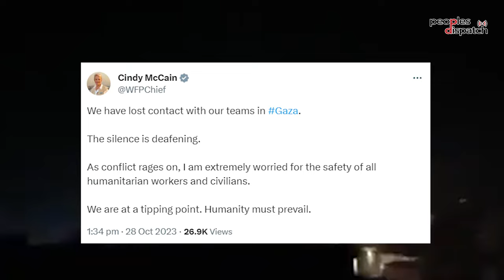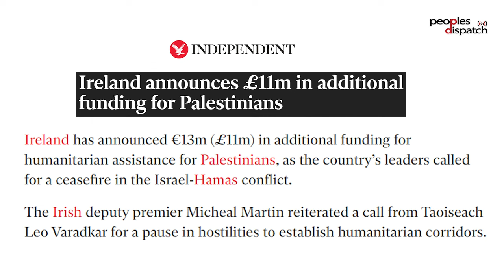Chris Hazzard on Ireland's solidarity with Palestine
Israel's genocidal bombing of Gaza has been met with sharp condemnation from people globally, with almost daily protests and mobilizations occurring in towns and cities across the world. Despite the global outcry, leaders from the US and Europe have continued to defend and support Israel and have thwarted attempts to stop the violence against Palestine.

However, the progressive Irish political party Sinn Fein and its leaders have stood out from other parties and politicians in the EU in their support of the Palestinian struggle, their strong condemnation of Israel's attacks on Palestine, and the call for serious action to stop the ongoing atrocities.

Sinn Fein MP for South Down Chris Hazzard, an internationalist and a longtime supporter of the Palestinian struggle, spoke to Peoples Dispatch about the current moment, the party's position on Palestine, and the historic nature of Irish support for the Palestinian struggle.